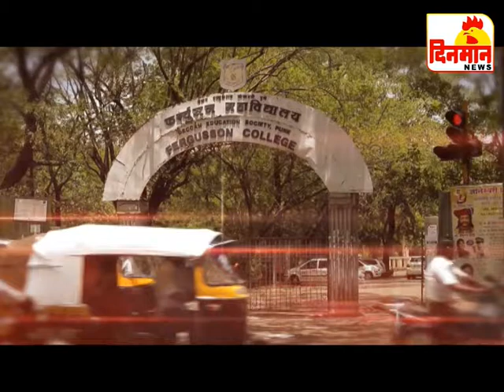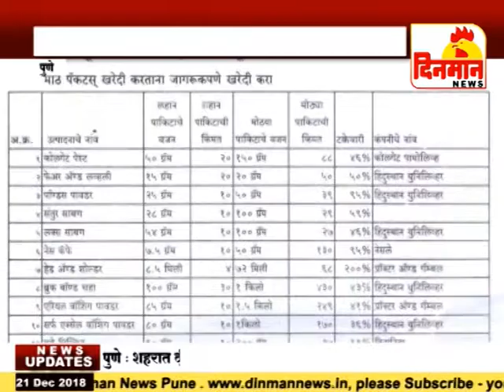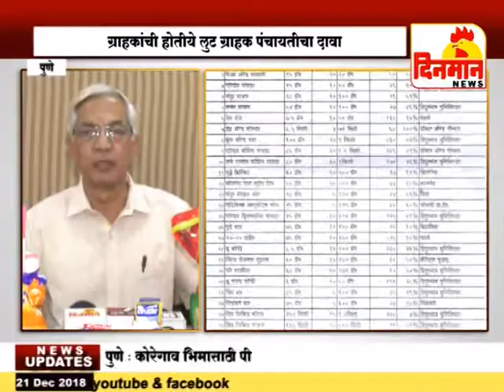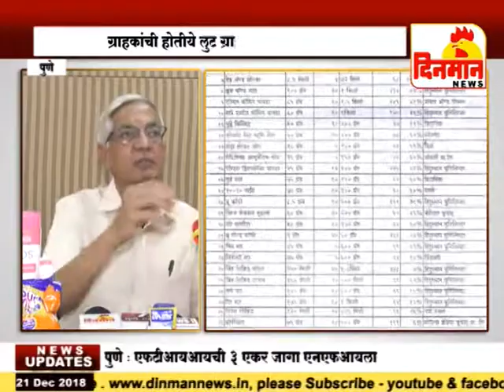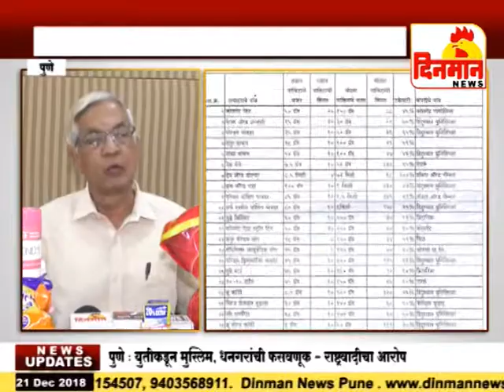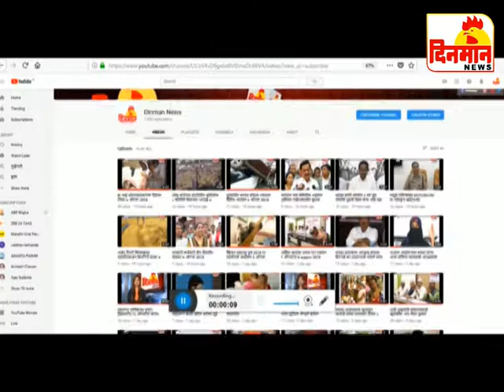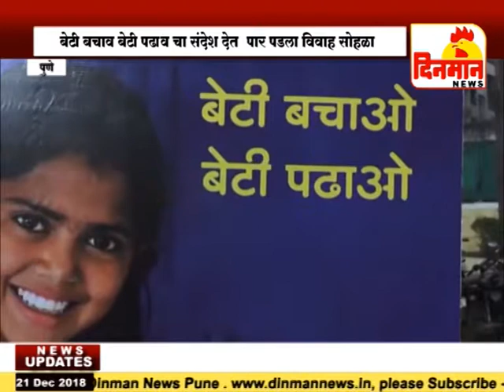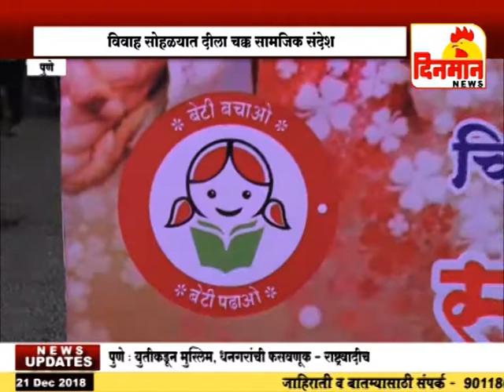21 December 2018 दिनमान बातमीपत्र